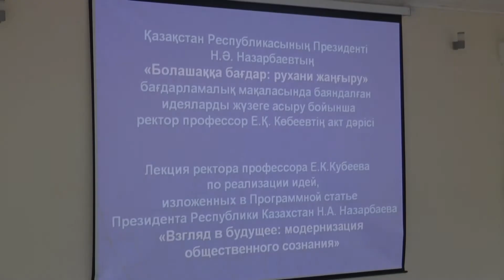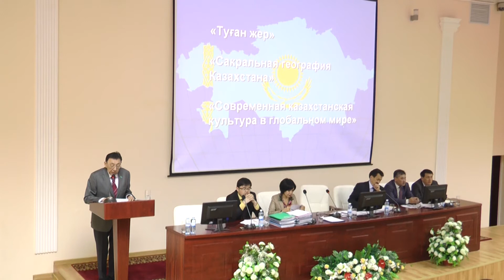15 05 17 Лекция ректора